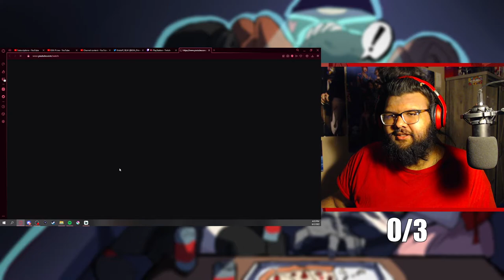I NEEDED MASTER CHUN!! || Street Fighter 6 Gameplay Reveal REACTION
RAW VIDEO BEACUSE I NEEDED TO SHARE THIS